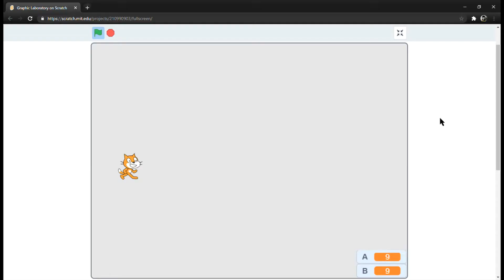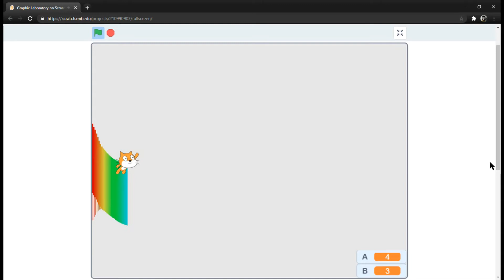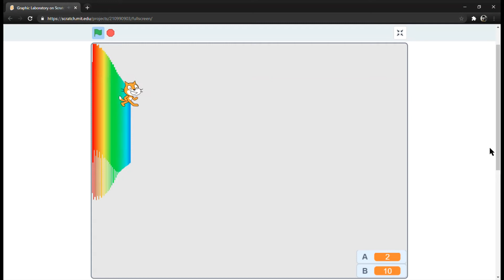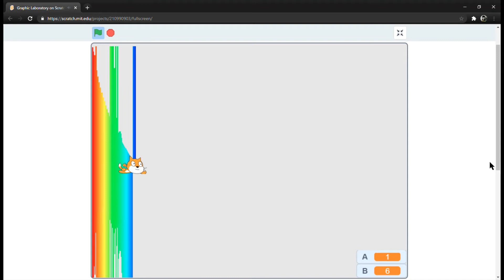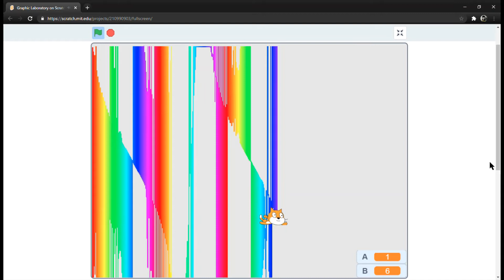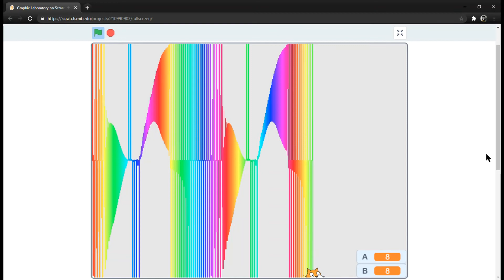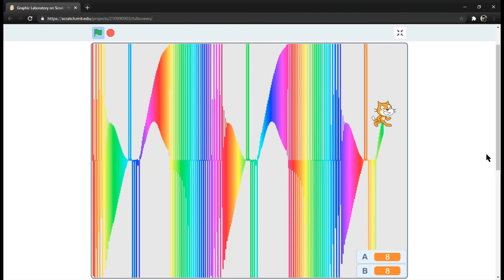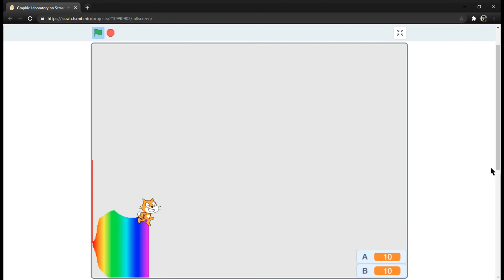My Scratch [ Graphic Laboratory ] 3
プログラミング･映像：Tome館長

自作Scratch「Graphic Laboratory」を紹介。

三角関数の組み合わせにより、奇妙な模様とノイズをランダム自動生成。